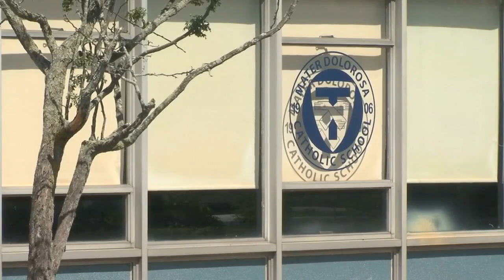Catholic schools in Holyoke preparing for in-person learning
Mater Dolorosa School and Blessed Sacrament School will both have students inside the classrooms in just a few weeks.